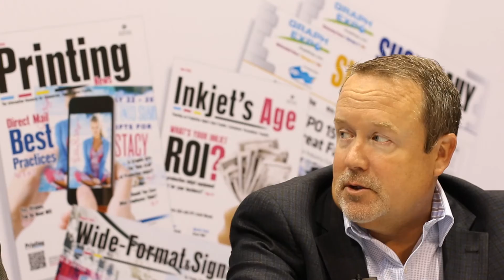GRAPH EXPO 15: Kevin Kern, Sr VP Marketing, Konica Minolta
With more than a decade of service with Konica Minolta, Kevin Kern, Sr VP Marketing, Konica Minolta shares the biggest changes he's seen in the company.